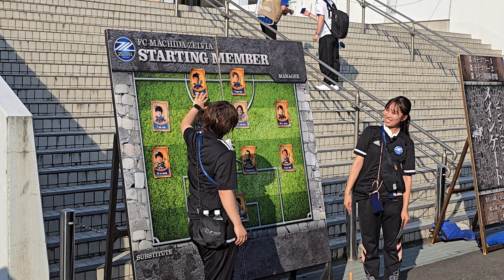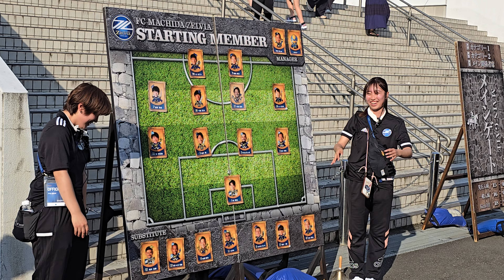スタッフによる選手紹介。 FC町田ゼルビア vs 湘南ベルマーレ 2024年8月11日 Jリーグ